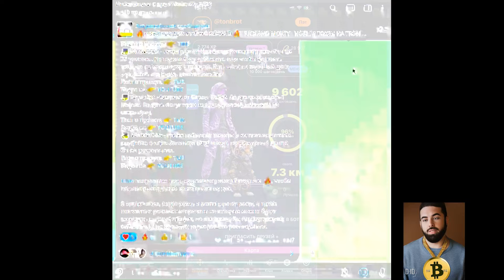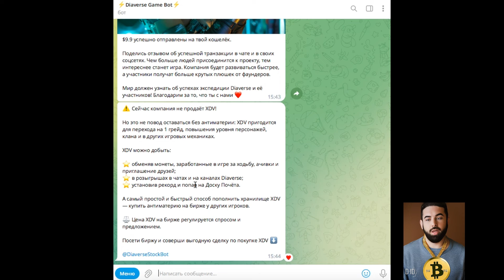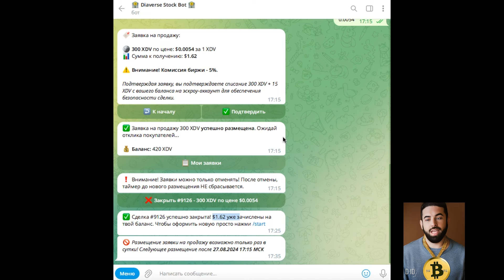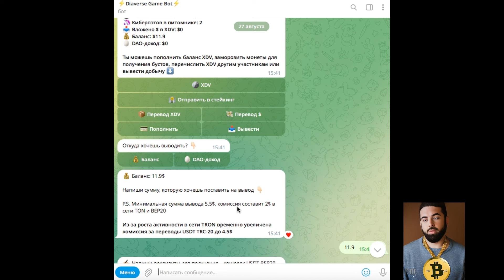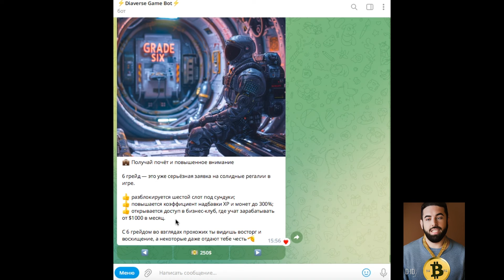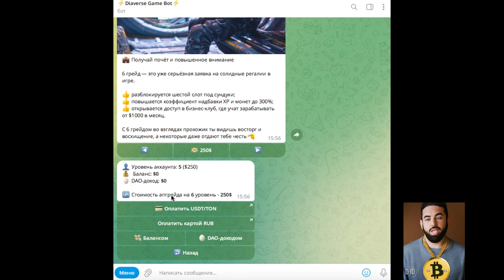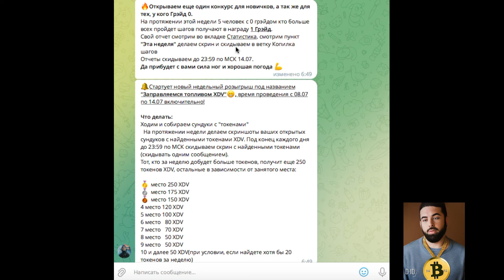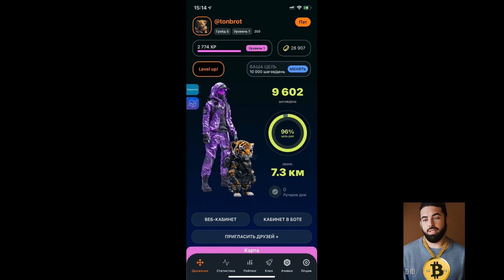DIAVERSE - ХОДИ И ЗАРАБАТЫВАЙ В НОВОМ ПРОЕКТЕ БЕЗ ВЛОЖЕНИЙ!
Как начать играть и зарабатывать? Как прокачать своего персонажа? Как продать токены из игры? Как пополнить баланс? Как ускорить окупаемость?
Все это уже в видео